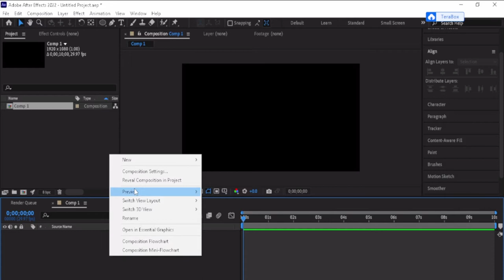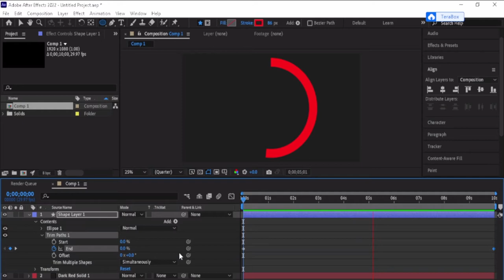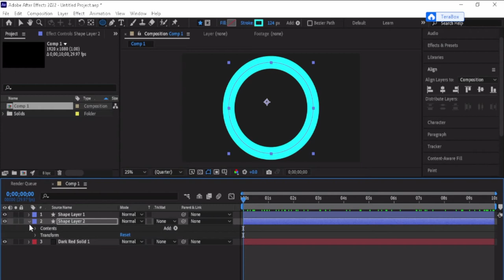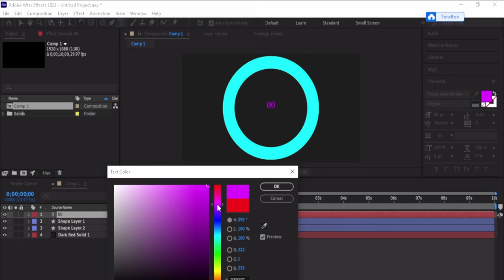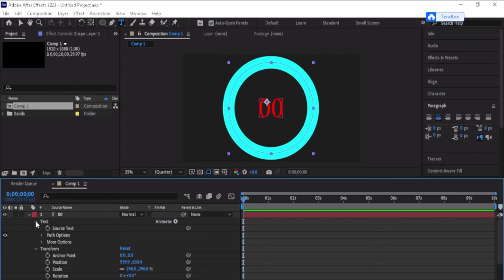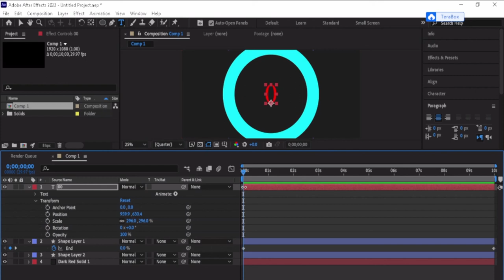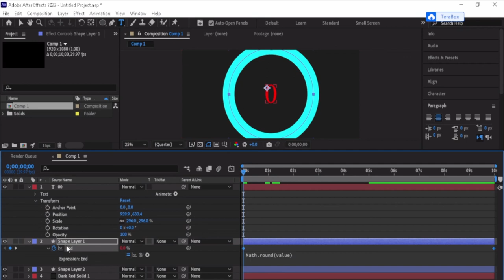How to Create Looping Loading Circle Animations in Adobe after effects